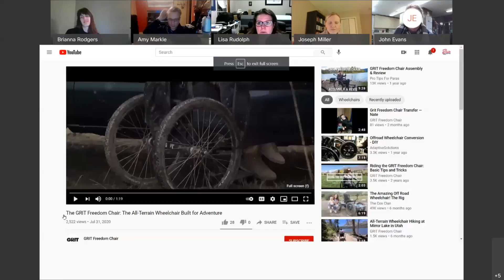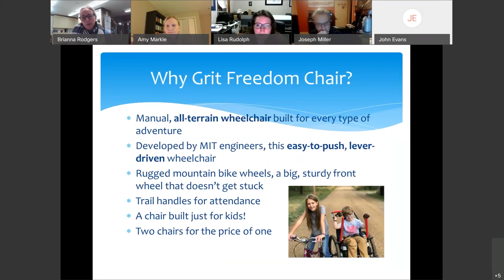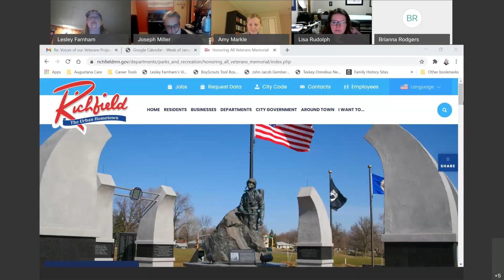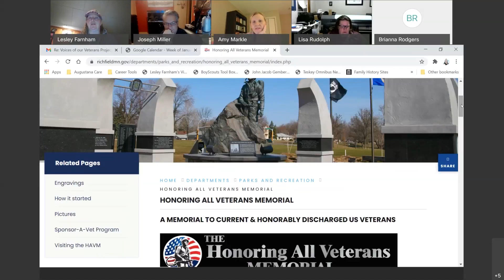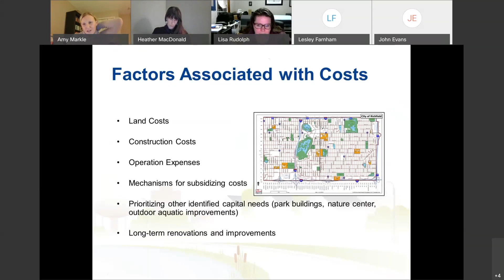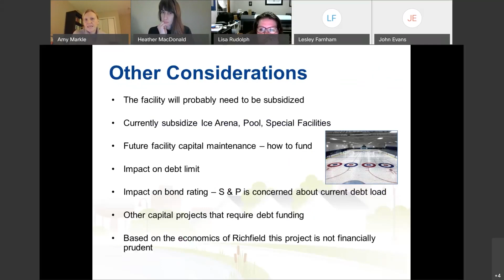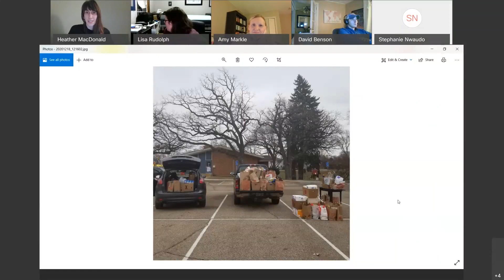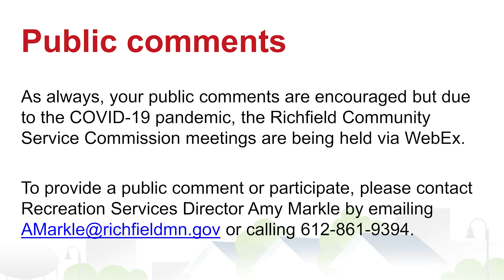Community Service Commission Meeting - January 19, 2021